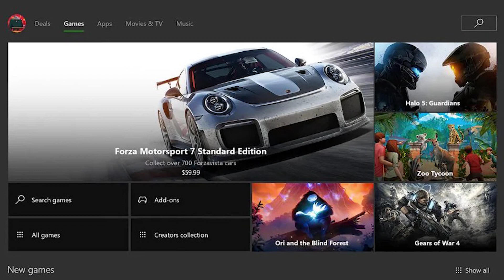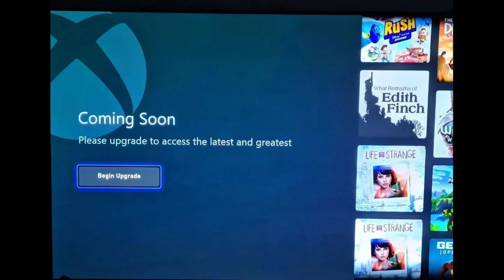VOCÊ JÁ SABIA??? FOI REVELADO O SEGREDO DO APLICATIVO MERCURY QUE APARECEU NO XBOX ONE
Não era nada daquilo que estávamos especulando! Descobriram pra serve o aplicativo Mercury encontrado no Xbox One depois da última atualização!

XBOX LIVE: blograle
STEAM :leonardogcastro